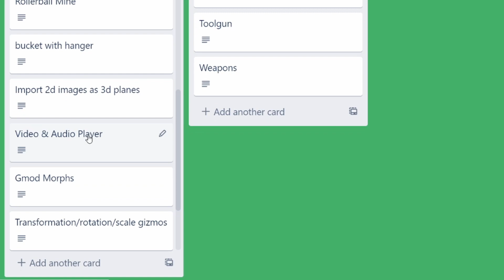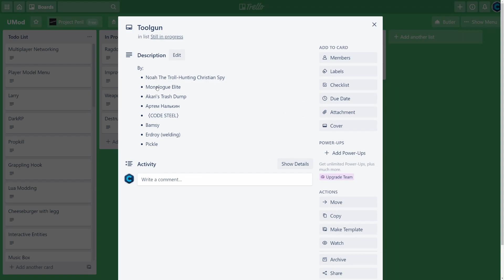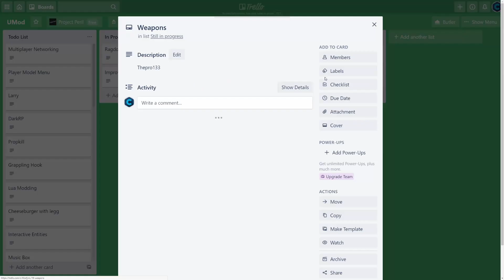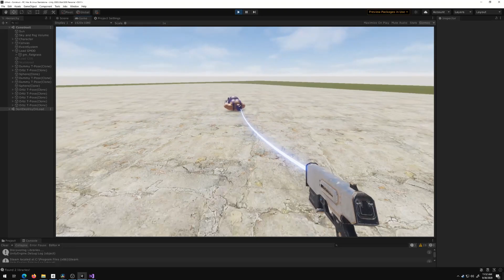Creating Garry's Mod in a Modern Engine - Welding & Ragdolls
We're creating an open-source Garry's Mod on a modern game engine!  This episode covers toolgun, welding, ragdolls, and some other fun stuff.